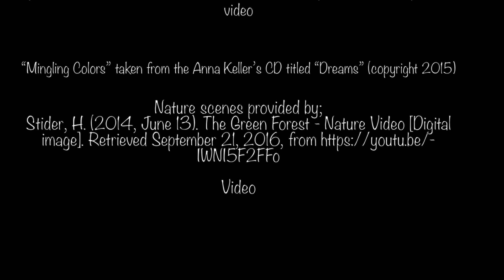Anna Keller - "Mingling Colors"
This is an "animatic" video for Anna Keller's song "Mingling Colors". It was shot in Sterling, Virginia.